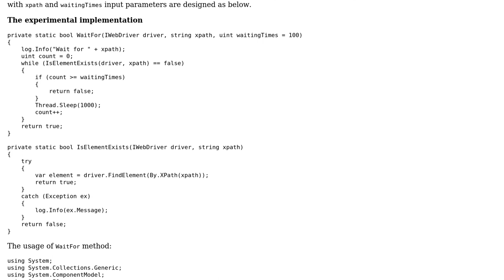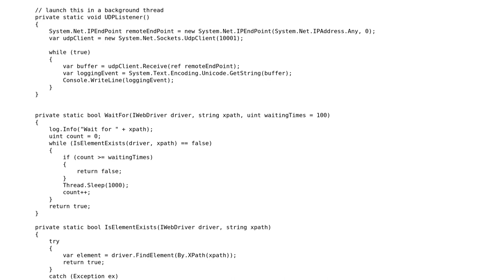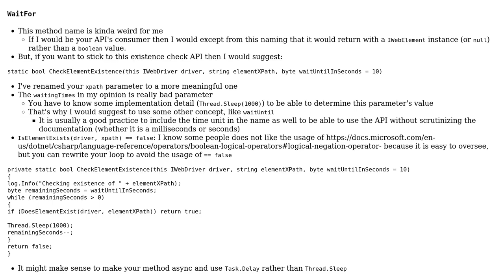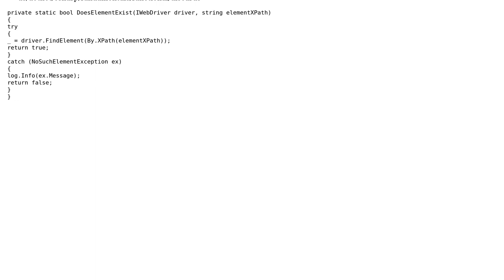Code Review: WaitFor method for website automation testing with Selenium WebDriver (2 Solutions!!)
Code Review: WaitFor method for website automation testing with Selenium WebDriver

With thanks & praise to God, and with thanks to the many people who have made this project possible! | Content (except music & images) licensed under CC BY-SA | Music | Images & others | With thanks to user Peter Csala user Michael Rieger user JimmyHu user Jeremy Caney and the Stack Exchange Network Trademarks are property of their respective owners. You are responsible for your own actions.